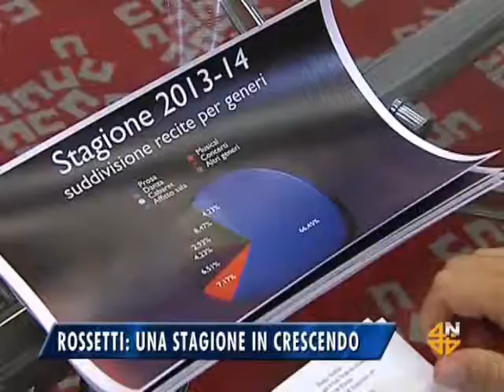"Rossetti, una stagione in crescendo" al Notiziario del 16 giugno 2014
Servizio di Laura Buccarella al Notiziario di Telequattro del 16 giugno 2014 dedicato al bilancio conclusivo della stagione 2013/2014 del Politeama Rossetti di Trieste.

Tutti i diritti appartengono ai relativi proprietari.